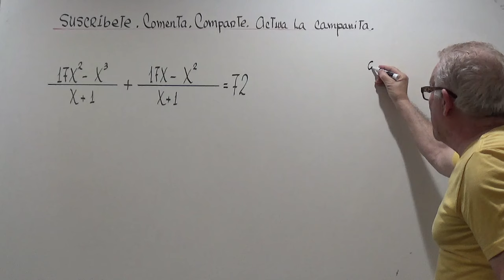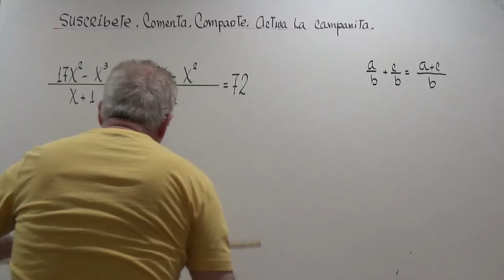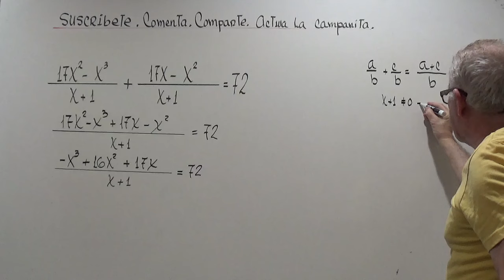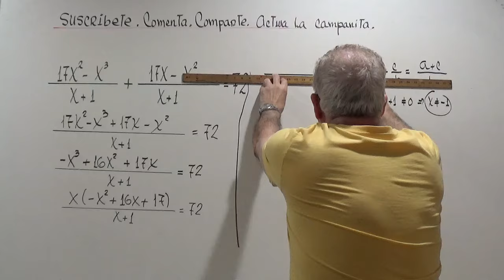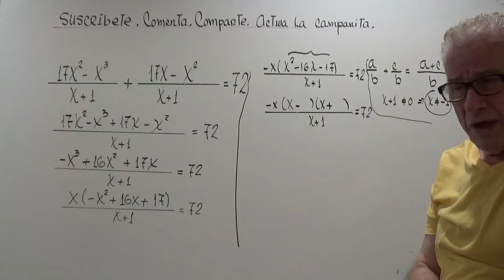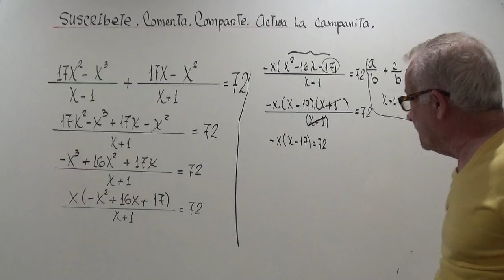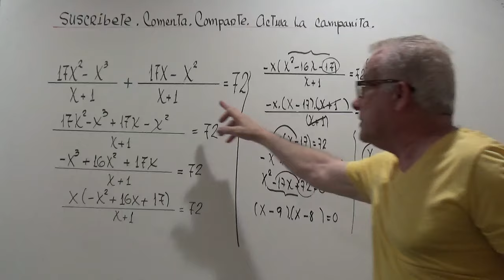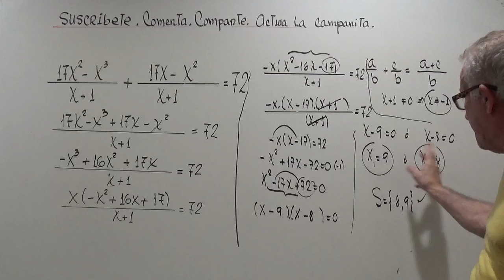ECUACION FRACCIONARIA.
RESOLVER PASO A PASO UNA ECUACION FRACCIONARIA.